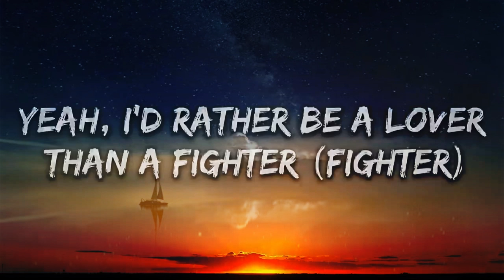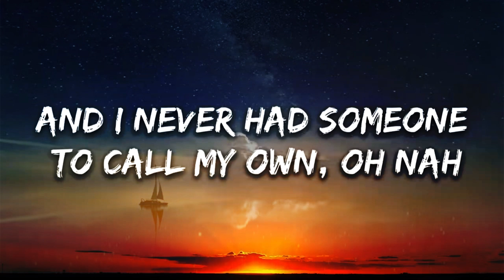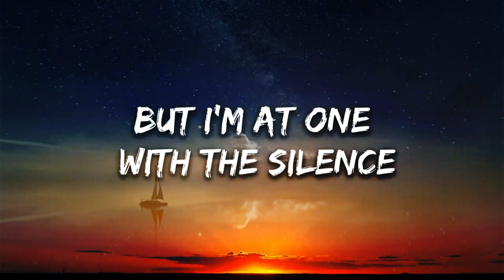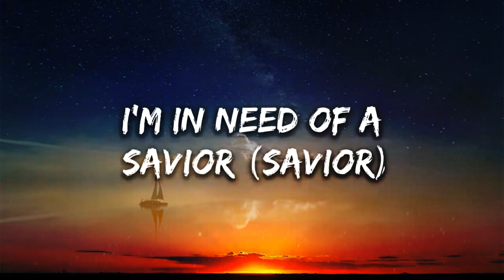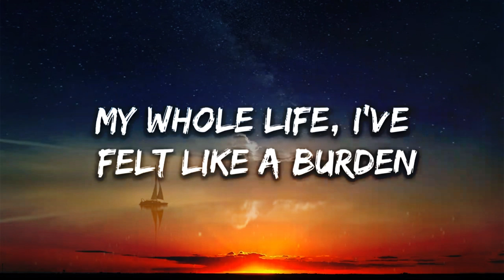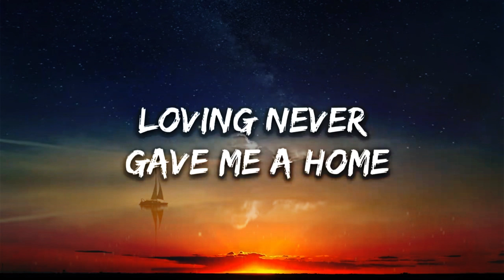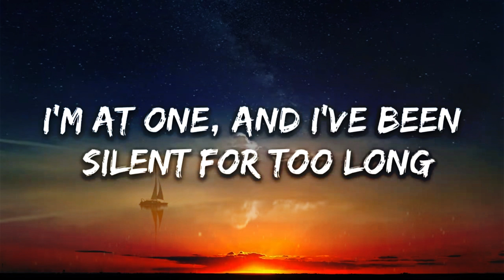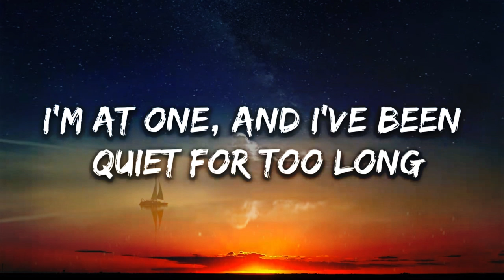Marshmello - Silence (Lyrics) ft. Khalid | Tracks Lyrics